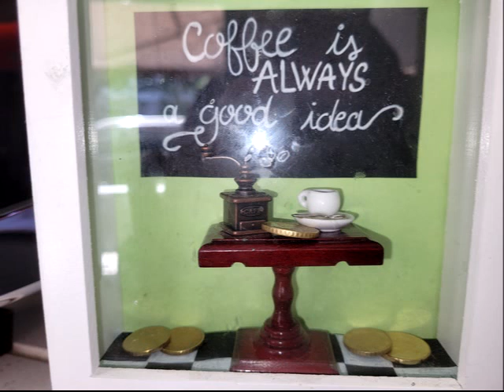Evolvenza Più compreso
Evolution on Earth goes from stone to saint. @EvolvenzaVitalianoBilotta